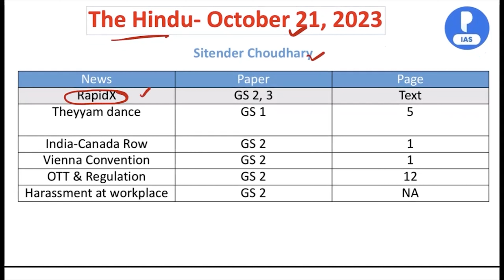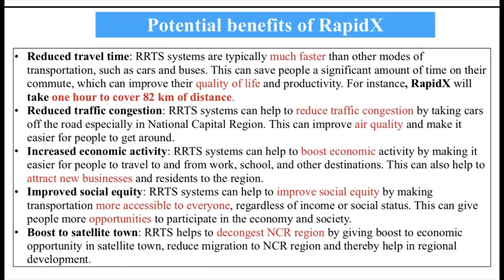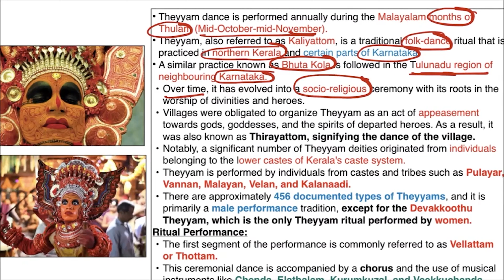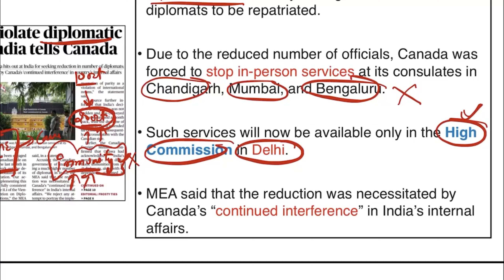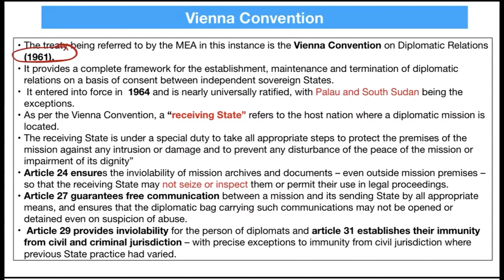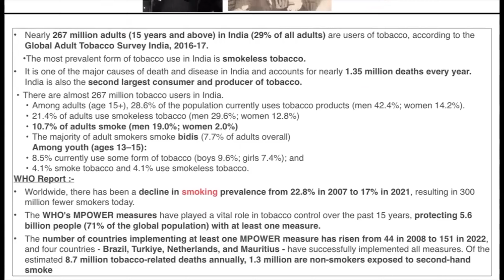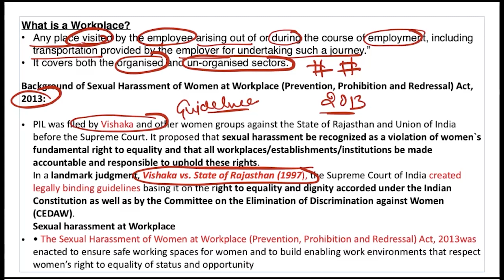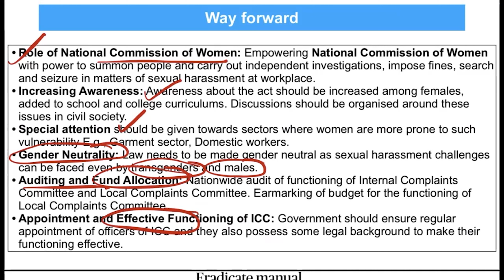21 Oct 2023 | The Hindu Newspaper Analysis for UPSC | Current Affairs Today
PRAYAS: Mastering UPSC CSE Answer Writing (Online/Offline)

21 October 2023 | The Hindu Newspaper Analysis for UPSC | Current Affairs Today

Introduction 00:00
RapidX GS 2, 3 01:43
Theyyam dance GS 1 09:32
India-Canada Row GS 2 14:50
Vienna Convention GS 2 22:02
OTT & Regulation GS 2 26:11
Harassment at workplace GS 2 32:07